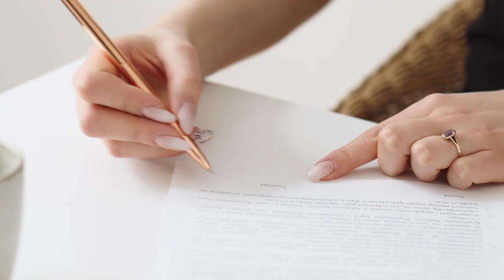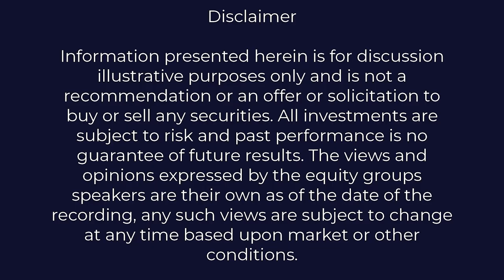RV Resort Development: First Steps in 2023 | RV Park | Requity, Dylan Marma & Luis Velez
In this episode of Requity Insights, we discuss the first steps needed in developing your very own RV Resort. Learn about the shift in camping demographics, and how to choose locations, amenities, and marketing strategies to succeed. We also share valuable insights and tips to help you build and manage your own profitable RV resort. Whether you're a seasoned RV park owner or just getting started in the industry, this podcast is a must-listen for anyone interested in developing successful and profitable RV resorts. So tune in now and gain valuable insights and advice to help you succeed in this booming industry!

Keynotes:

00:00:00 – Introduction

00:01:19 – Requity group with ground-up development

00:03:48 – Criteria used by the Requity Group

00:07:02 – Working with Developers

00:10:18 – Important factors when designing RV Resorts

00:15:21 – Determining which amenities to prioritize

00:17:58 — Modeling the deal and potential returns

00:23:47 — Cost of land and development

00:28:00 – Key takeaways

00:29:33 – Outro

Interested in becoming an investor? to learn more.